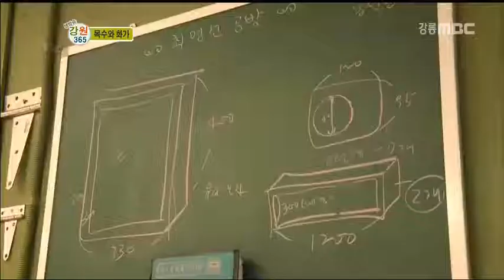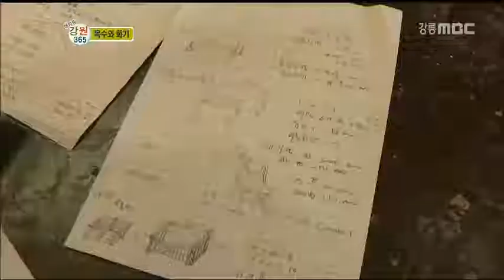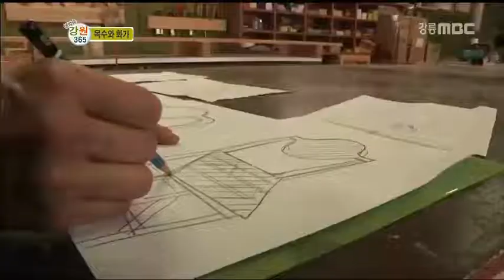목수와 화가(강원365)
강릉 원목가구공방의 하루...
목수와 화가.. 최명선씨 출연.
강릉MBC 제작
원목으로 가구만들기 수업
김수경 서양화가/원목공방 운영